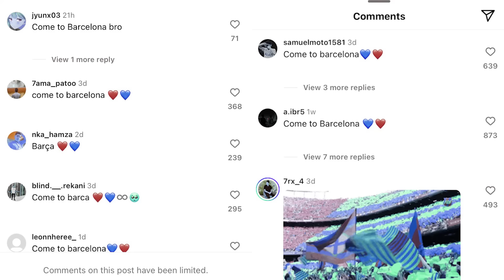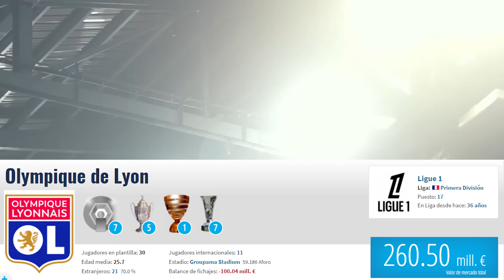Adiós de JOYA CULÉ permitiría este FICHAJE | Así ‘SUFRIÓ’ CRISTIANO | ¿SANCHO a la SERIE A?